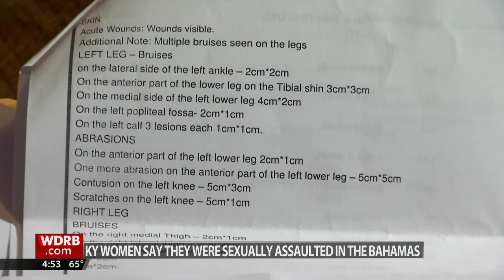2 Kentucky women say they were sexually assaulted by resort employees in the Bahamas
Two Kentucky travelers said they were sexually assaulted during a trip to the Bahamas.

After enjoying their first drink on the trip, Amber Shearer and Dongayla Dobson lost consciousness about an hour later.

They believe resort employees sexually assaulted them. The Kentuckians said they tested positive for several drugs when they woke up.